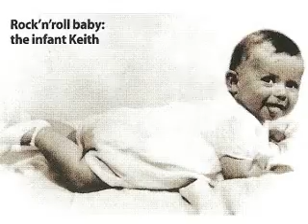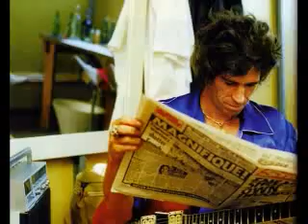Oh What A Feeling - Keith Richards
Lovely song from Keiths demo album "Keith's Unknown Dreams"

Tried to put the pictures in a kind of chronological order.